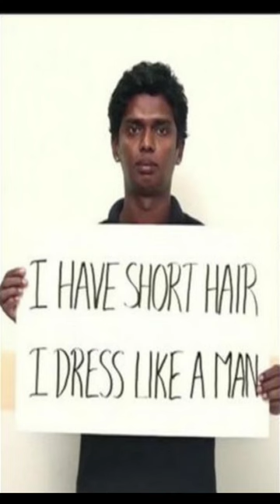Santhi Soundarajan - A talented athlete yet abandoned by the system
Santhi Soundarajan is a middle distance runner from Tamil Nadu.